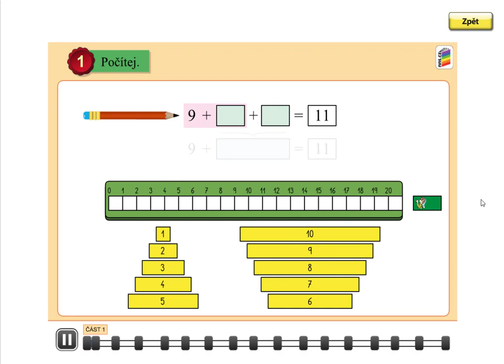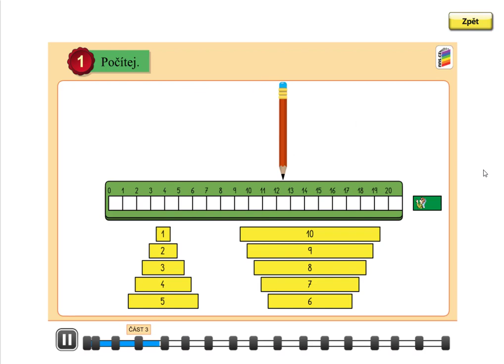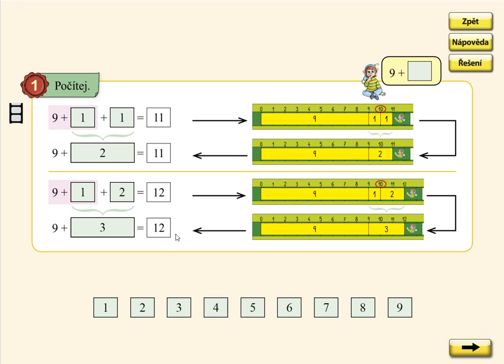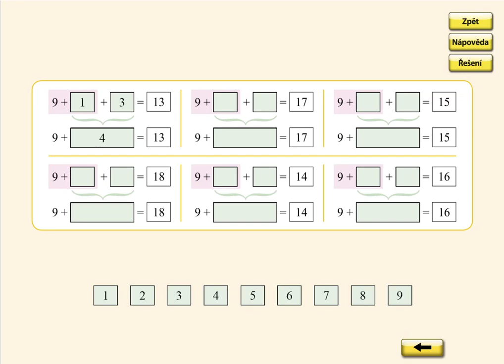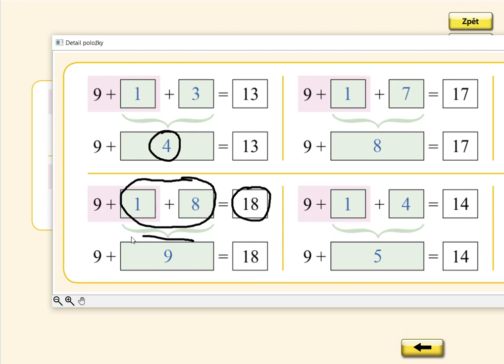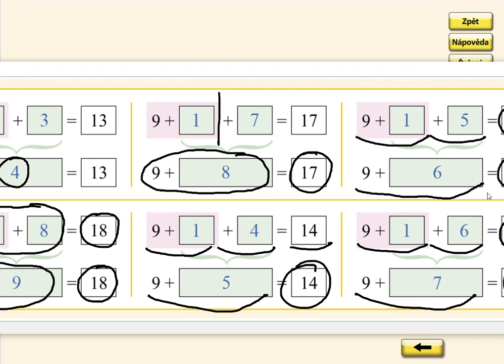Sčítání přes desítku (9+), MATÝSKOVA MATEMATIKA 4. DÍL - POČÍTÁME DO DVACETI, str. 13, cv.1